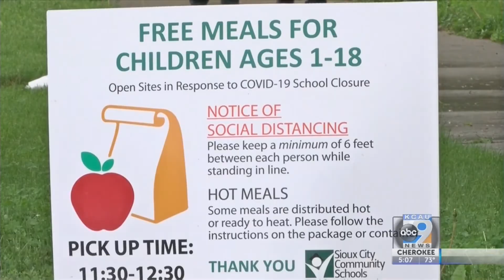Summer Meal Program to Start June 3rd